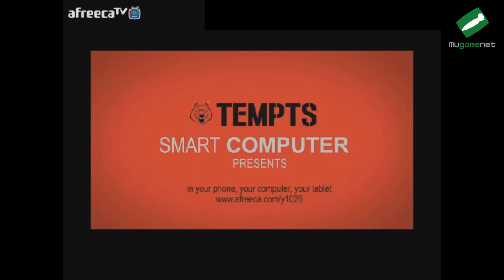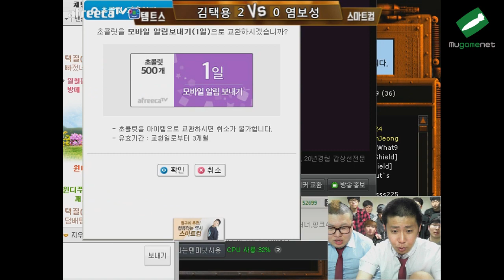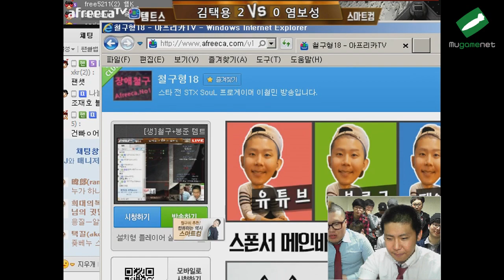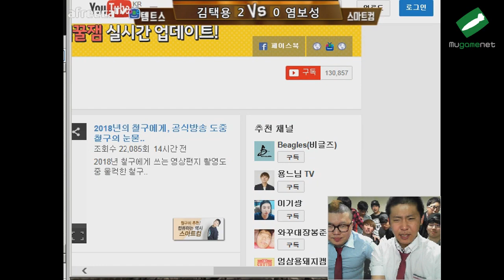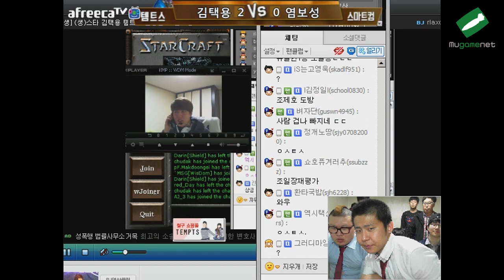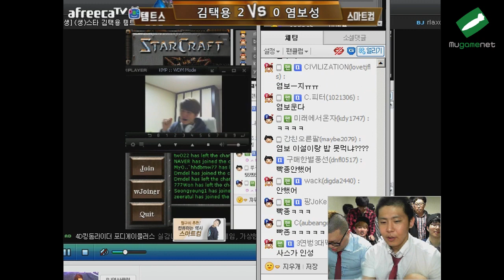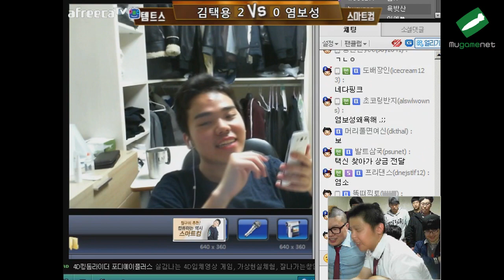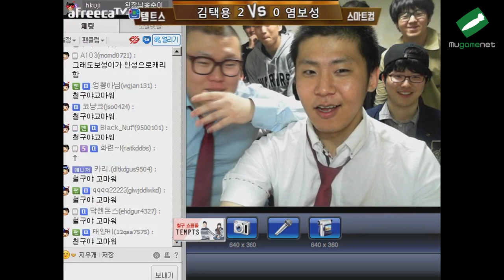★템트스 스타리그★ 대망의 결승전!! 김택용(P)VS염보성(T)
템트스 스타리그 대망의 결승전 경기!
상금 590만원의 주인공이 결정 되는 순간!!!
 함께보시죠~